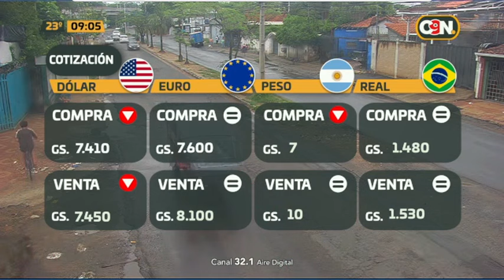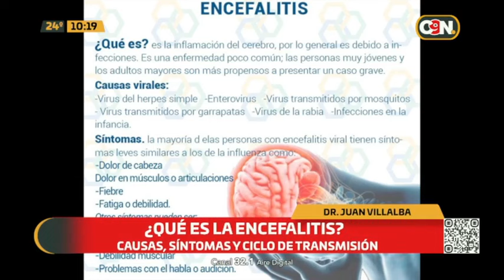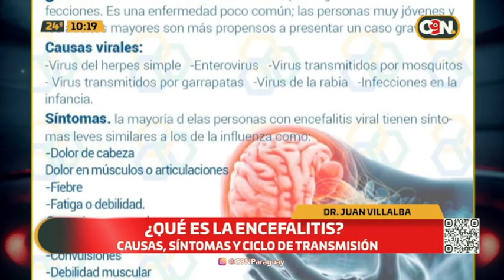C9 a la 9: Programa del 28 de Noviembre de 2023